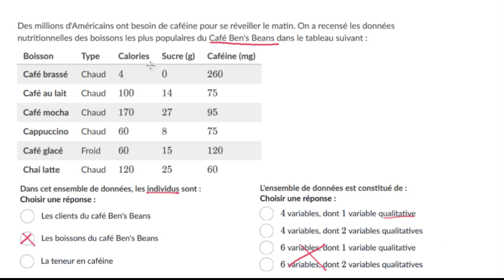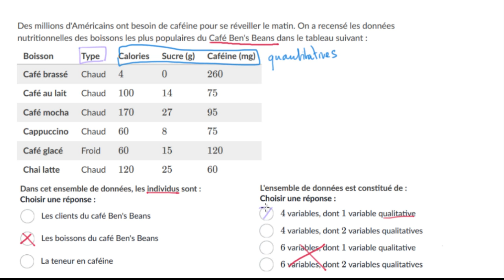Identifier les individus, les variables et les variables qualitatives d'une série statistique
On s'entraîne à utiliser le vocabulaire statistique et à identifier les différents éléments d'une étude statistique.